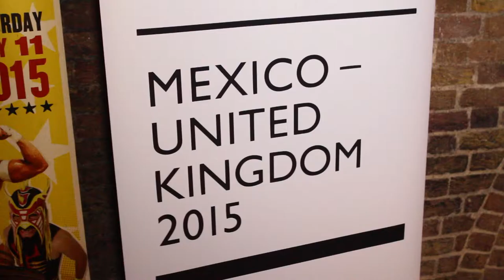Mextronica @ Village Underground 24 April 2015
The edge that cuts from Mexico’s thriving electronic dance movement. Mexico's best DJ's perform in London.

Featuring:
Compass (Mexican Institute of Sound + Toy Selectah)
Chico Sonido
Lao
SANTOS

Part of La Linea Festival 2015.